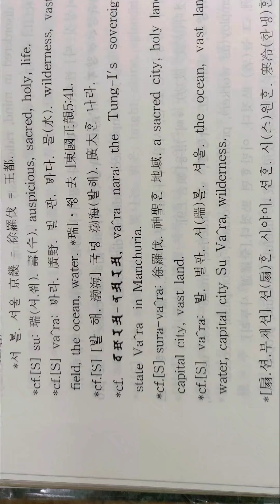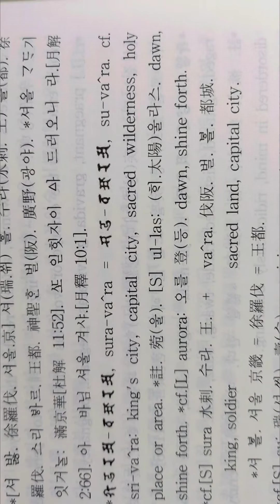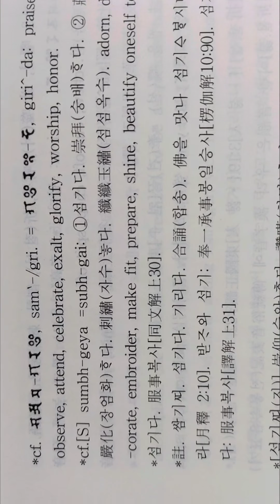2020년 3월 16일